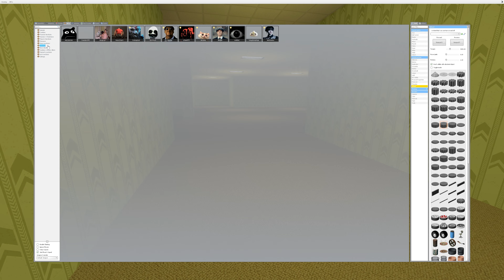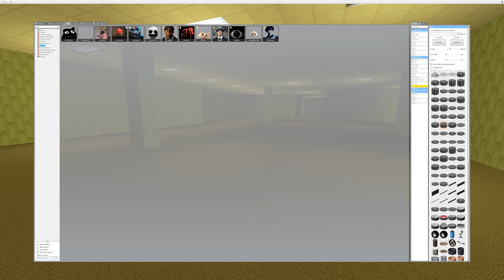Dance Dance Dance with my Hands Hands Hands...